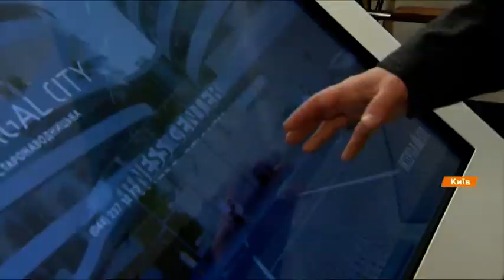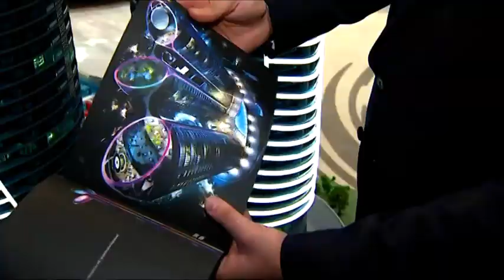Футуризм и технологии: какими будут архитектурные визитки Украины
Отечественные застройщики все активнее подхватывают мировые тренды. Теперь модно создавать не простые прямоугольные коробки, а целые отдельные миры в самом сердце города - с футуристическими формами и современными технологиями.